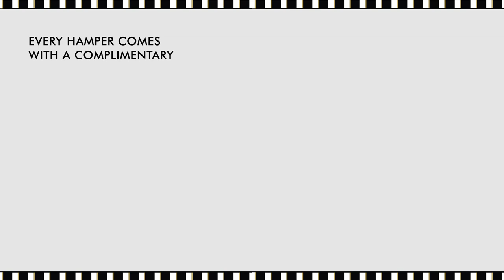Myra Veda Limited-Edition LUXURY ESCAPE DIWALI GIFT Hampers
This Diwali, bring the goodness and glow of Clean & Green Beauty Products for your loved ones; topping it up with a hint of cheerful chocolate sweetness. Spread cracker-free brightness with Myra Veda's thoughtfully curated, Exclusive Limited Edition, Luxury Escape Organic Gift Hampers.

Whether you're looking for THE PERFECT GIFT or just some self-indulgence; an exuberant splurge or a budget-friendly token, this range of curated hampers is for you.

Let our hamper take you into the world of beautiful aromas reminiscent of different cultures and fragrance palettes of the World.